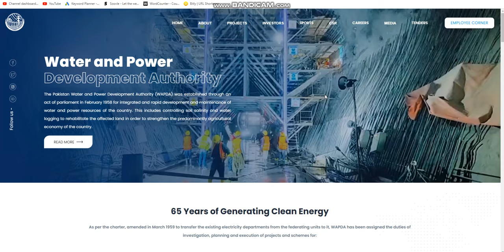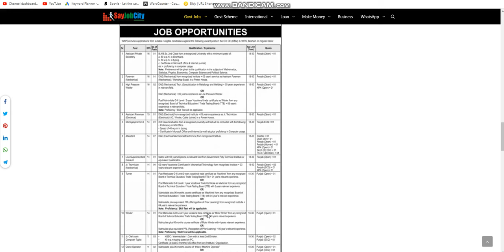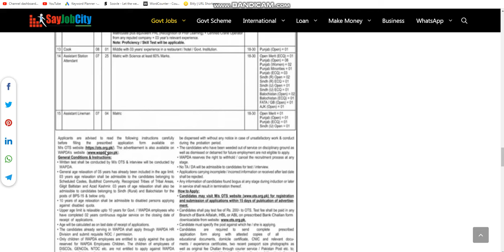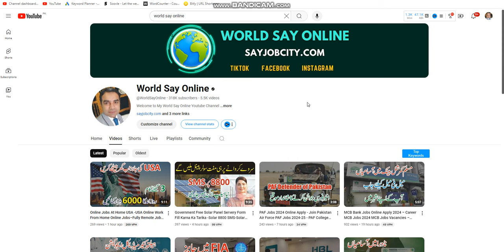Wapda Jobs 2024 Online Apply - Latest Wapda Vacancy 2024 - Career Wapda 2024 -New Jobs in Wapda 2024